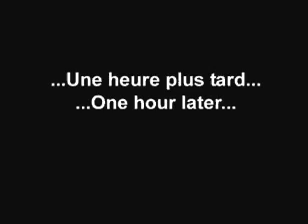FALLAIT Y PENSER A2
Post consumer packaging becomes another product. NO waste, NO polution, worth money!